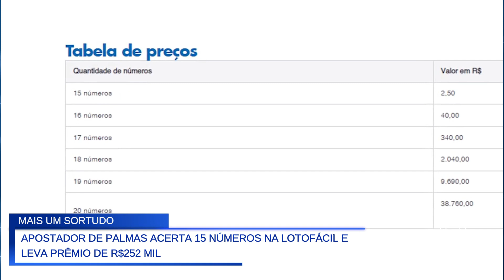APOSTADOR DE PALMAS ACERTA 15 NÚMEROS NA LOTOFÁCIL E LEVA 252 MIL